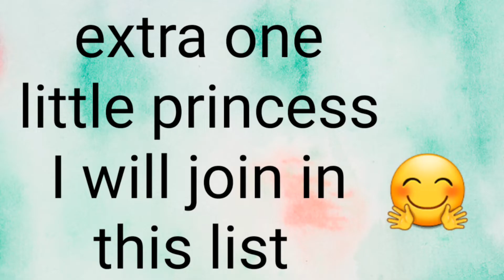top 12 my fav disney princess / Ani's art and crafts 2022🌈